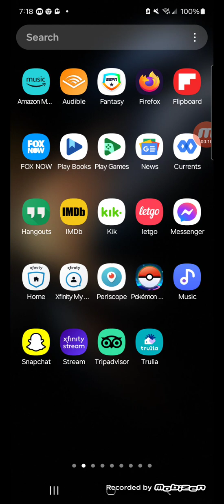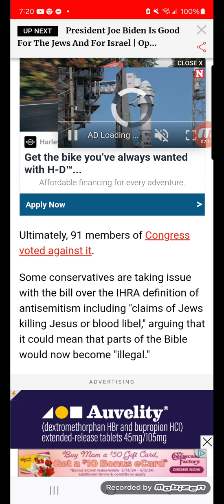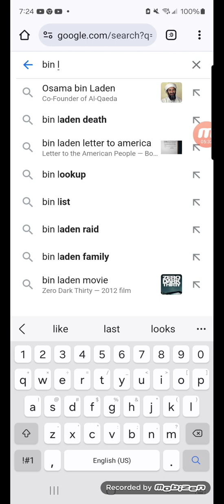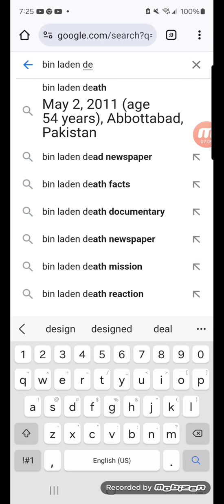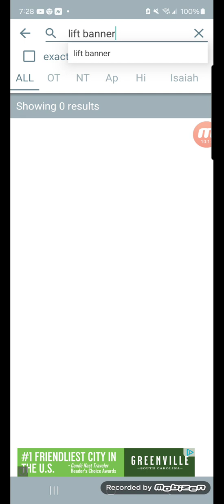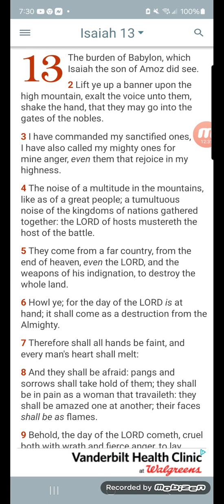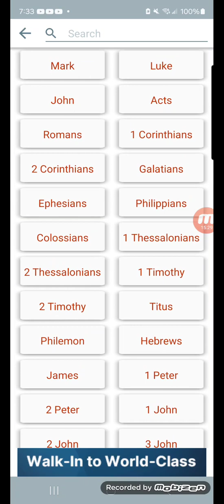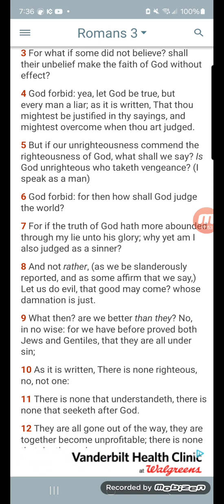Famine of the Word